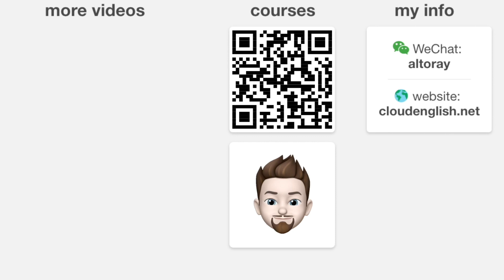How to Learn English from Classic Liturature